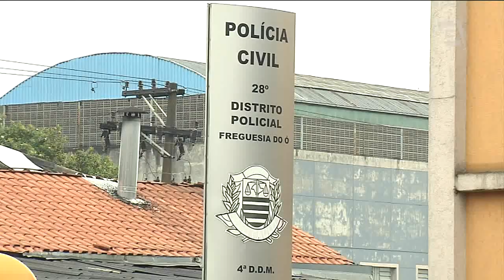Acidente mata uma pessoa e deixa sete feridos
Acidente na zona norte de São Paulo mata uma pessoa e fere outras sete.